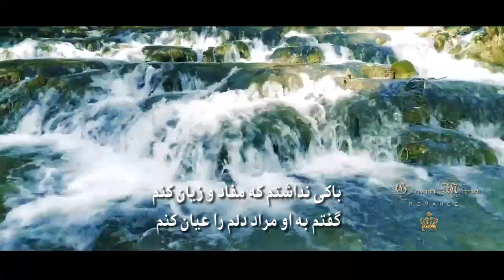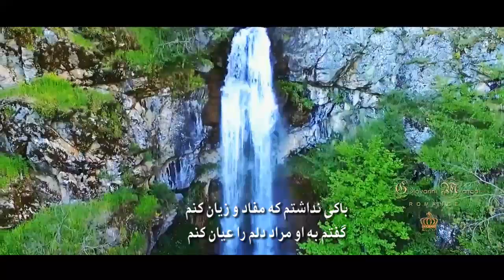دکلمه : فریبا آتش صادق شاعر عزیز صمدی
شاعر : عزیز صمدی
دکلمه : فریبا آتش صادق
تدوین محمد رفیع کبیری
تهیه شده در استدیوی رادیو صدای افغان

باکی نداشتم که مفاد و زیان کنم
گفتم به او مراد دلم را عیان کنم

با قصد محکمی به کنارش قدم زدم
میلی به من نکرد که تا وا دهان کنم

حرفی نگفته، بر تن من ترس رخنه کرد
جرأت نبود، درد دلم را بیان کنم

چونکه گره نخورده نصیبم به قسمتش
نامش چرا دوباره بیان بر زبان کنم؟

افسوس انتظار درازم که هیچ شد
ممکن نشد به شهر دلش آشیان کنم

عزیز صمدی
لندن
05/09/19